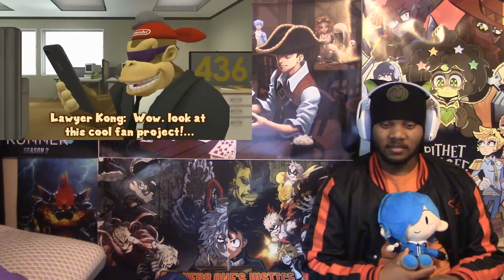Blazeix and Tari Reacts To: SMG4: Goodbye, SMG4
With the dmca passed, smg4 will have to say goodbye to everything. This is the most sad I've been for my boy smg4. He really pulls at the heart strings. Is this truly the end for this amazingly memey channel? Find out in the reaction

Want to add me on the switch? Here's my friend code so you can game with me

Our next subscriber goal is 10,000 subscribers by December 31st of next year and you will get another special video from yours truly. I will keep on making videos like this as long as I have devoted fans like you guys who enjoy them. And remember "Many Hearts, Never Apart", later my blazenites.

Blazeix BLAZIN' OUT!

Let's make it a BLAZIN' 2022 EVERYONE!